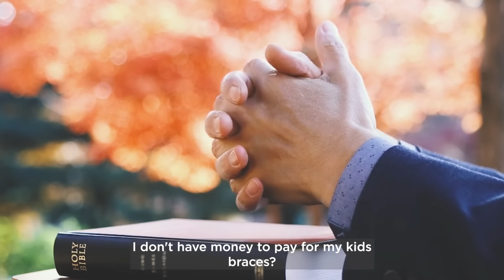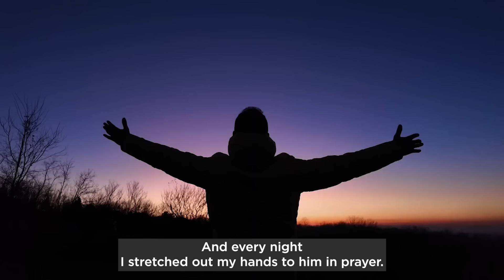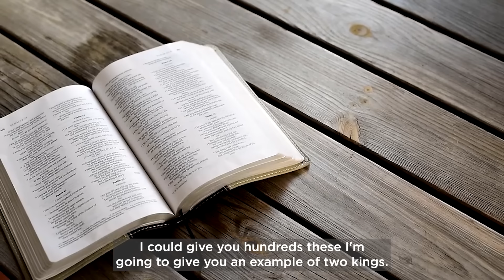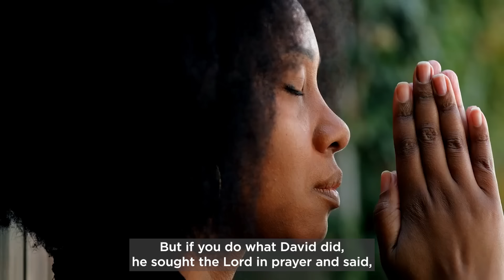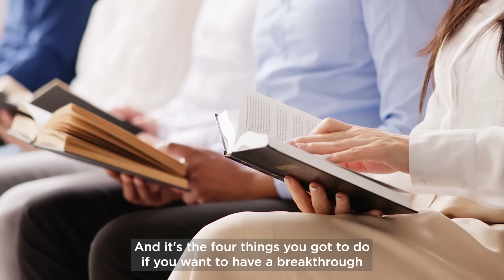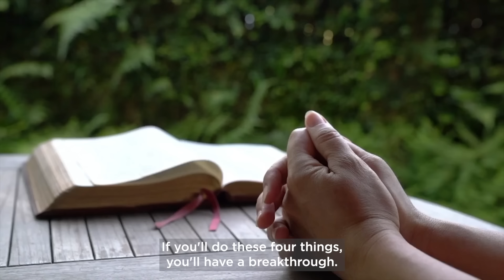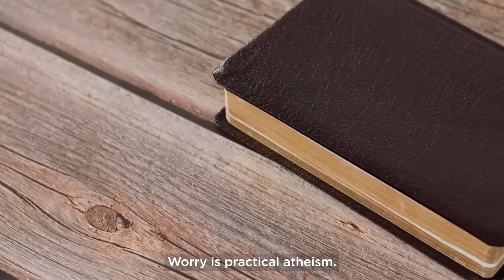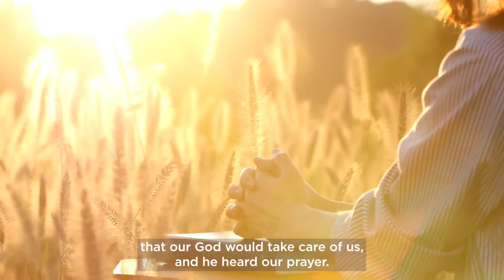Put God First & Watch Blessings Unfold in Your Life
Can you really pray about anything? Yes, you can! Pastor Rick reminds us that no request is too small for God, whether it's financial problems or health issues. He emphasizes that breakthroughs often come through prayer and fasting, encouraging us to seek God during tough times.

If you're feeling stuck, focus on prayer, gratitude, and God's truth for your breakthrough!

Rick Warren is an innovative pastor, renowned author, and global influencer. The various ministries Pastor Rick has created are a multi-faceted expression of his heart to bring the whole Gospel to the whole world.

Pastor Rick brings hope and encouragement to people around the globe. Through his video, audio, and written devotional Bible teaching, he shares the love of Jesus and biblical truth with a world in need, helping people live a truly purpose driven life—the life God designed just for them.

Let’s Connect...